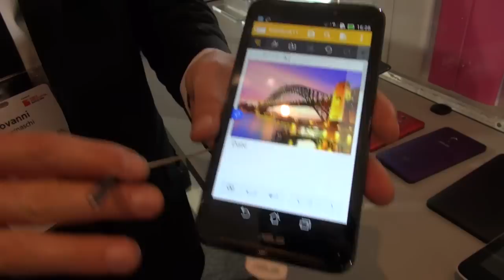Tutti i prodotti Asus dal MWC 2014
Asus ci presenta tutte le novità presenti al Mobile World Congress 2014.
Tablet FonePad 7" con chipset Intel e tecnologia LTE/4G.
Phablet FonePad Note 6" con chipset Intel, pennino e touchscreen wacom, già disponibile su Amazon
Smartphone ZenFone da 4/5/6" con tecnologia Intel.
PadFone Mini 4.3".